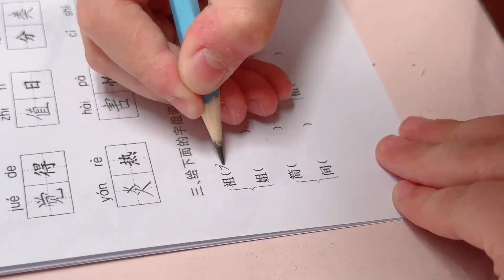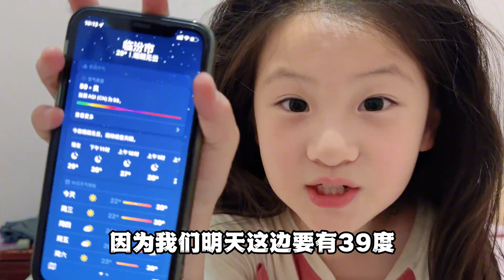夏天真的来了，雷阵雨过后迎来40度高温，今晚不开空调是不行了